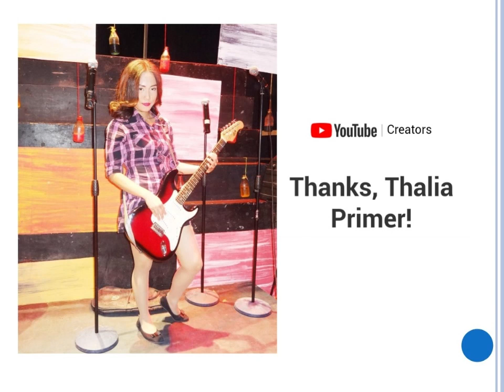Live Acoustic Mahal Kita sung & composed by Thalia Primer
Title of the song:                                 MAHAL   KITA
Artist/Performer:                               Thalia  Primer
Author/Lyricist:                                   Thalia Primer
Composer of Music:                          Thalia Primer
Music Arranger/Mixing Engineer:    Viva Records
Publisher:                                             Viva Records
From the Album:                                 Creations Rebirth of a Superstar Magic

VERSE  I:
Sa tuwing tayo’y magkasama
Para bang walang hanggang pagsasama
Hindi mo ba pansin na ngayon lang ako
Nagmahal ng ganito..ooh

CHORUS:
Mahal kita walang iba
Paniwalaan mo sana ang pag-ibig ko sayo
Pagkat hindi na mag-iiba ang damdamin
Sayo sinta patuloy kung iibigin ka mahal ko

VERSE  II:
Ano pa bang kulang saatin
Kung minsa’y hindi kita mawari
Hindi mo lang alam  na sayo lang
Nadama ang ganitong pag-ibig

BRIDGE:
Sayo lang ang puso kung ito..oooh
Kaya huwag mo sanang isipin na
Mayroon akong iba pang mamahalin
Pagkat.

CHORUS:
Hmmm... Mahal ko..ooh